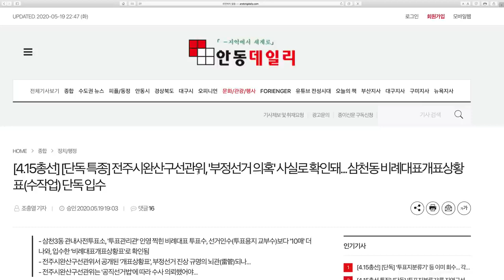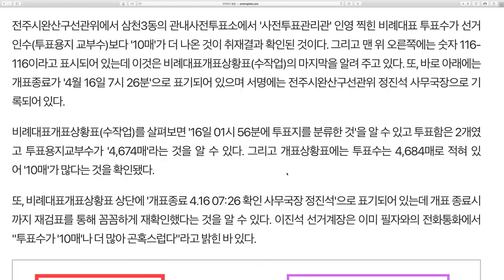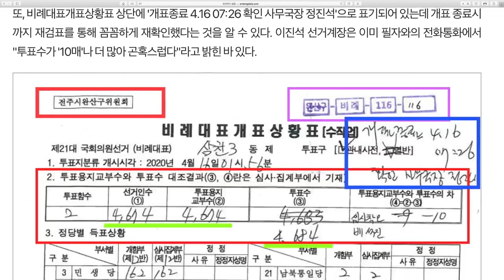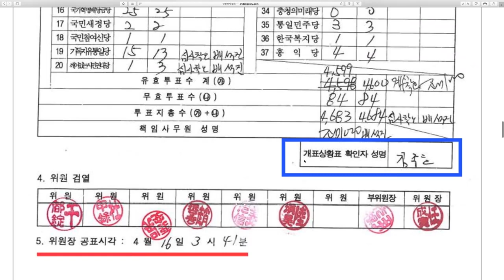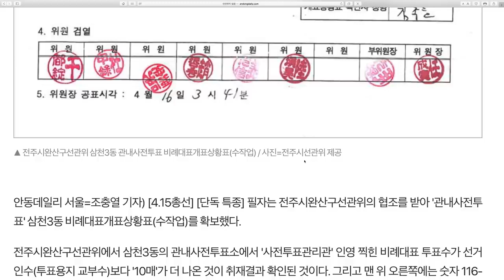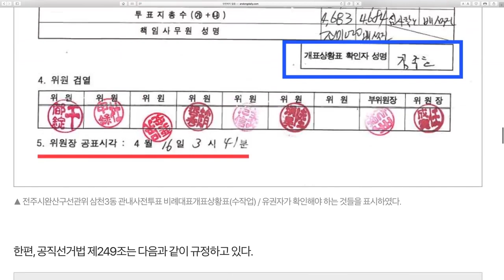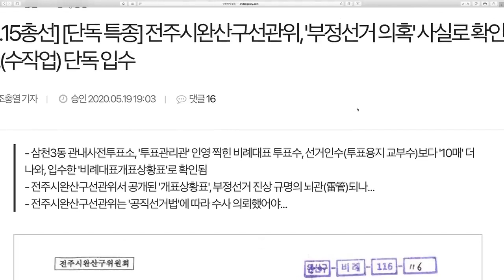[4.15총선] 전주시완산구선관위 삼천3동의 부정선거 대한민국 부정선거 축소판. sur-vie 2020년 5월 21일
부정선거 #4.15총선